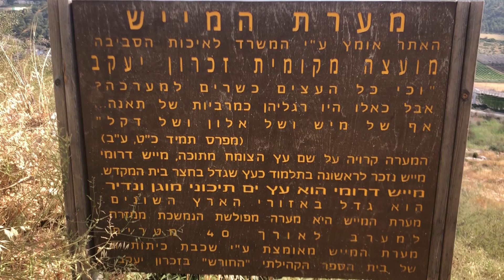מערת המייש, שמורת חוף הבונים ומעגן מיכאל